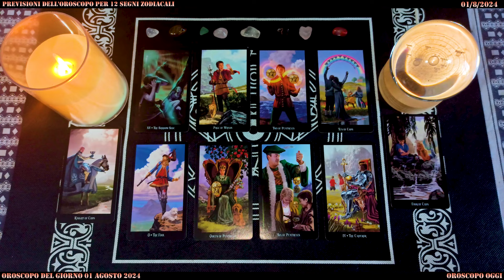Cosa Dicono le Stelle? Oroscopo di Paolo Fox del 01 Agosto 2024